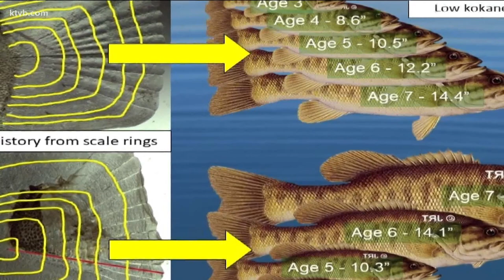Lewiston man breaks Idaho record with 23.5-inch smallmouth bass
A new Idaho catch and release fishing record was set on Tuesday after Travis Wendt of Lewiston hooked a massive smallmouth bass.

Wendt reeled in the 23.5-inch bass while fishing Dworshak Reservoir in north-central Idaho. Two catch and release records have been broken at the reservoir, which owns a world-class reputation for trophy smallmouth bass.

According to Idaho Fish and Game (IDFG), the previous smallmouth bass record was set in 2020, after Dustin Shepard hooked a 22.75-inch monster.

Dworshak Reservoir holds all of Idaho's certified weight records for smallmouth bass since 1982, IDFG said.

Wendt's catch may compete with Idaho's existing certified weight record for smallmouth bass. The top-ranked fish was caught by Dan Steigers in October 2006. Steigers' catch weighed in at 9.72 pounds.

In October 1995, Steigers also hooked an 8.3-pound fish, which sits at No. 2 on Idaho's certified weight records, behind his 2006 smallmouth bass catch. Don Schiefelbein's 7.35-pound smallmouth bass caught in September 1982 ranks third on the list.

IDFG said Wendt released the record-breaking bass back into the lake after grabbing the photo included in this article.

"Biologists have learned that big bass in Dworshak have a cyclical pattern, related to the fluctuating numbers of kokanee in the reservoir," Natural Resource Program Coordinator, Martin Koenig wrote. "In years when kokanee are abundant - and usually smaller as a result - they provide the ample food needed to grow supersize smallmouth."

Fish and game biologist Eli Felts started to notice an abundance of kokanee while working on Dworshak Reservoir over the last two years. Felts predicted a record bass was likely coming soon in a March 28 article.